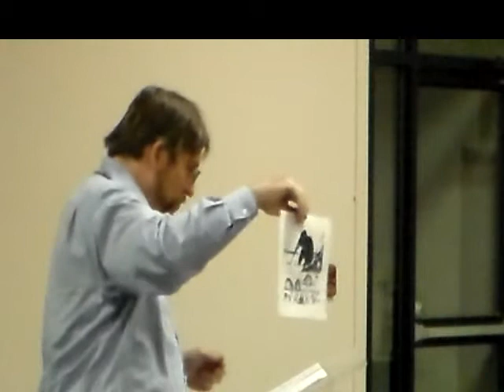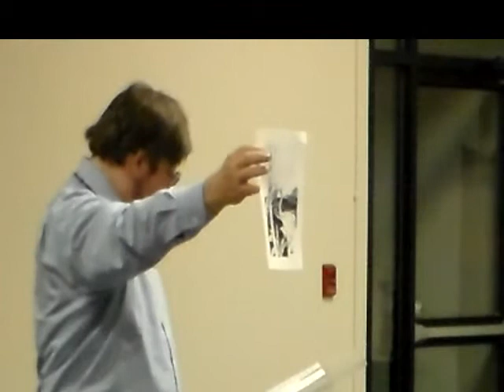The Elephants Child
From the "Just So" collection by Rudyard Kipling